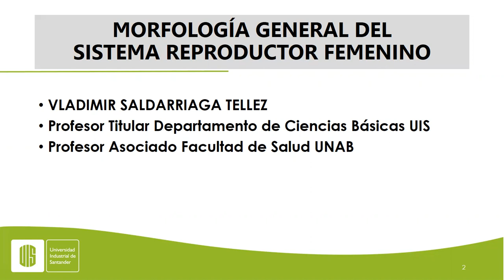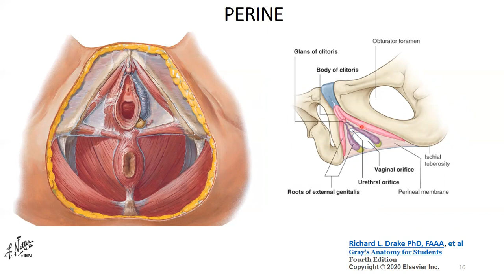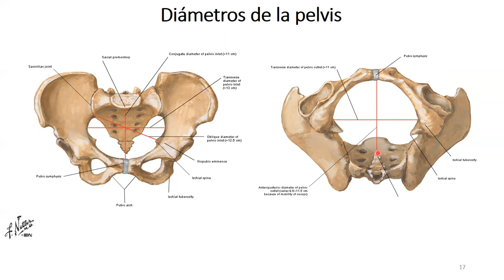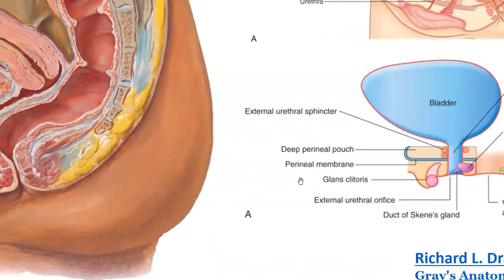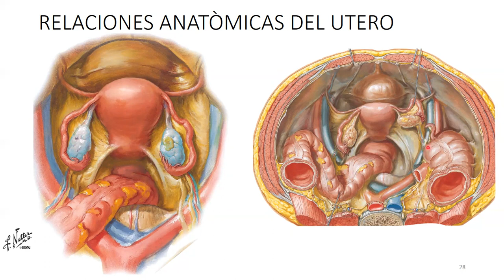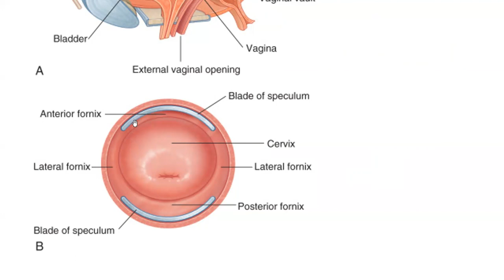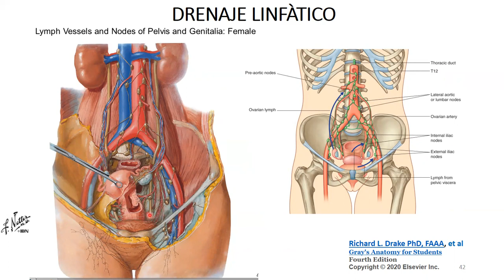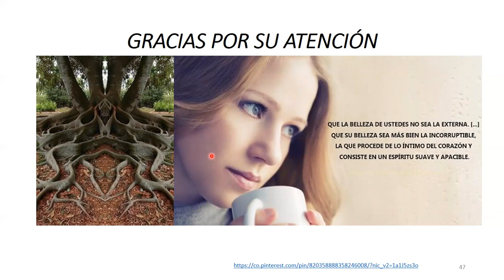Anatomía del sistema reproductor femenino : Una visión anatómica general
Se describe con una visión anatómica general la anatomía del sistema reproductor femenino
Vladimir Saldarriaga Tellez
Profesor Asociado facultad de salud UNAB
Profesor Titular, Departamento de Ciencias Básicas UIS